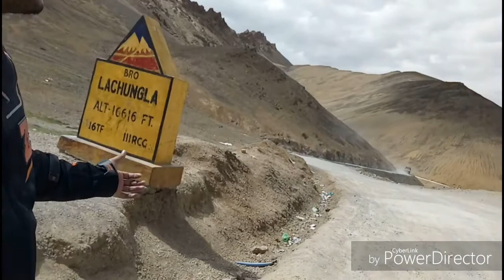Towards roghtang pass